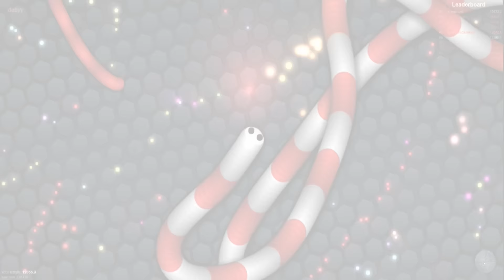[DANISH] SLITHER.IO #2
Min stol er en Arozzi Torretta XL Orange herfra;

◕‿◕ Du kan følge med på de her sociale medier;

► Instagram; Brianowitsz